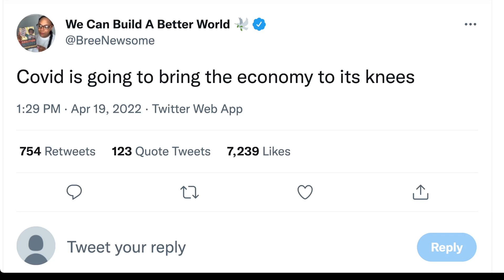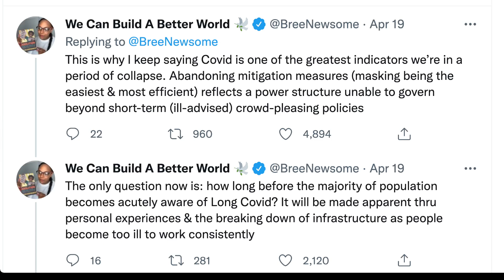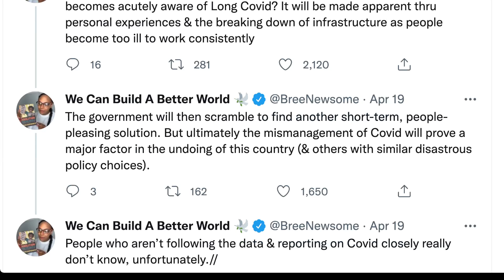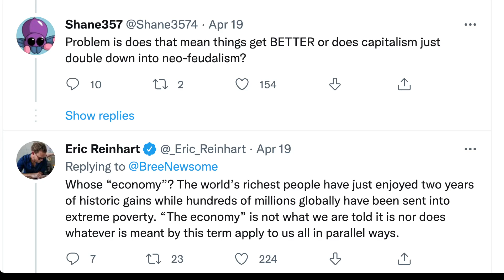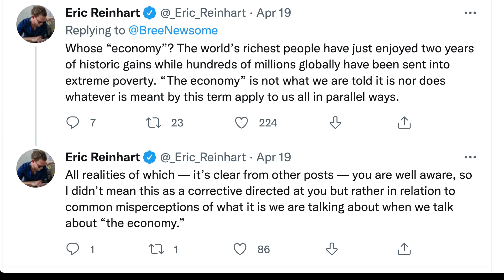Covid將使經濟陷入癱瘓